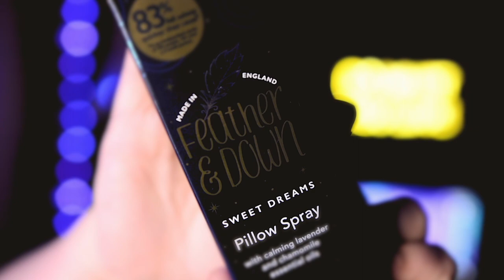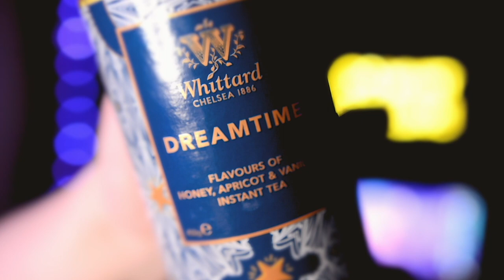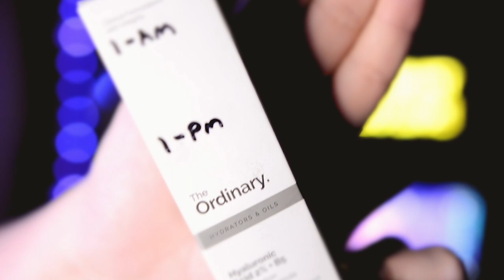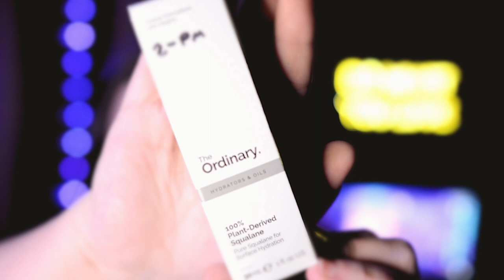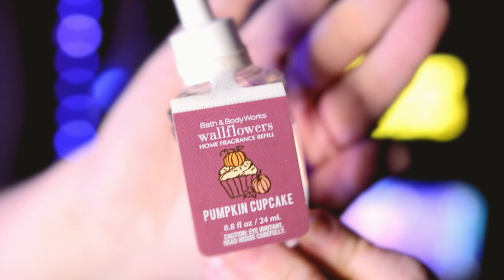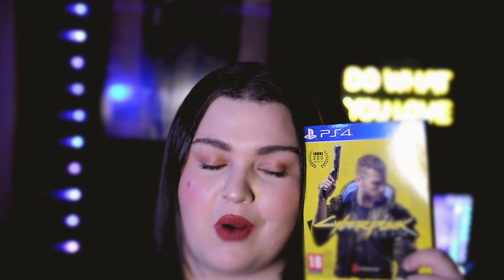January Favourites 2021 | Sophie Orchard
Hey guys! Today I’m going to be going through my January Favourites of 2021. This is just everything I’ve been enjoying and using in January 2021. I’ve listed everything below just in case anyone wants to know where anything is from. Have a wonderful Sundayyy ❤️

Amazon Wishlist

- Eyebrow Razors

- Real Housewives Of Orange County

- Cyberpunk 2077 (PS4)